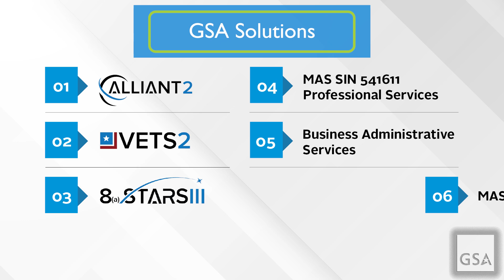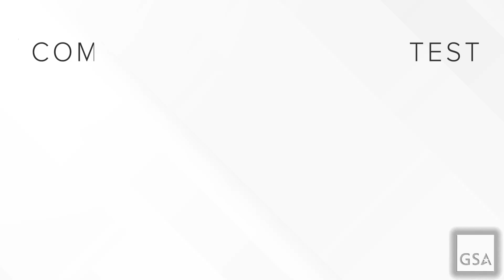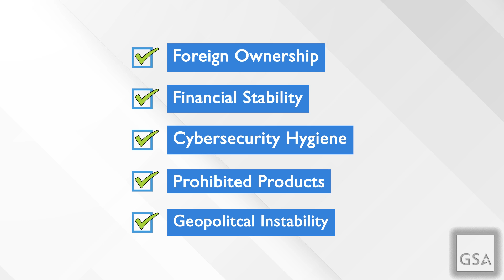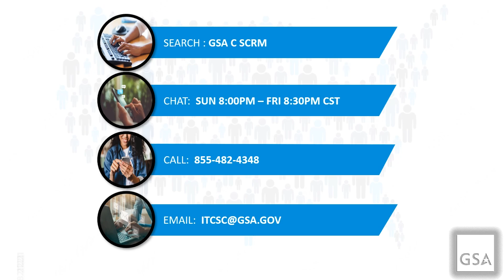Cybersecurity Supply Chain Risk Management (C-SCRM) How GSA Can Help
Inform government agencies of the C-SCRM tools and advisory services currently available on GSA contract vehicles, explaining the procurement of risk mitigation products and services. Access the C-SCRM Acquisition Guide, and contact GSA’s acquisition professionals for support. The latest version of the C-SCRM Acquisition Guide is on buy.gsa.gov